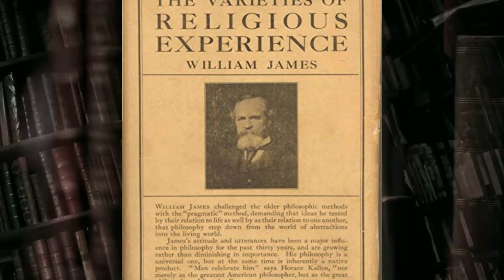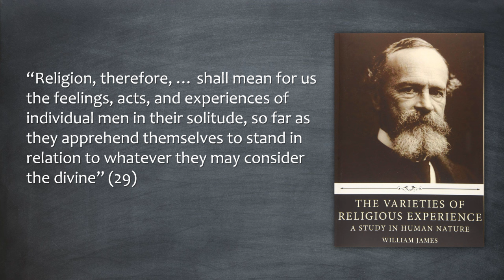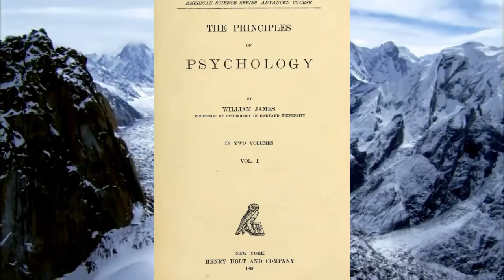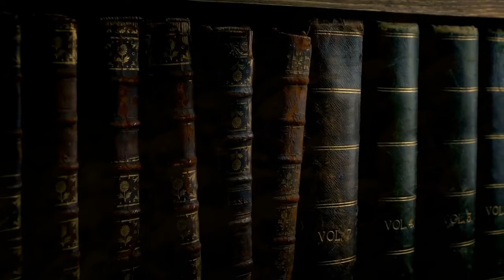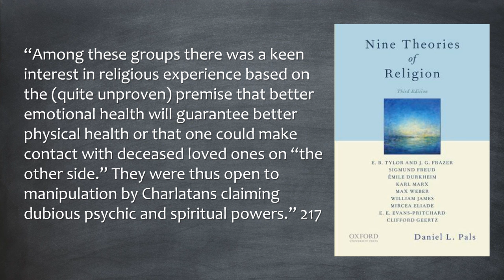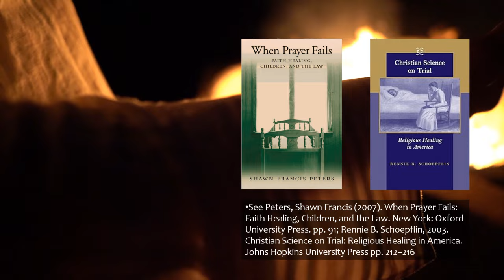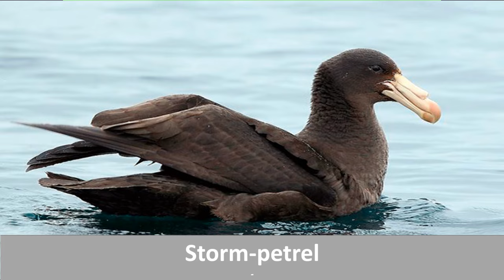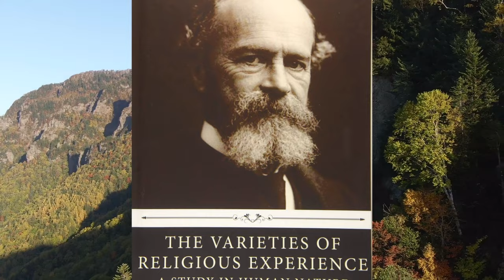William James on Religion | The Varieties of Religious Experience | psychology of religion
This video discusses the theory of religion by William James, who is considered the father of American psychology, one of the founders of pragmatism, and one of the most influential American philosophers. The video is focused on his famous work "The Varieties of Religious Experience," which had a significant impact on many intellectuals, including Bertrand Russell and Ludwig Wittgenstein. To this day, it remains a classic among psychologists and philosophers worldwide.  But what did James share that was so significant and remarkable? For example, James claims that the study of personal spiritual experience more important than the study of history and doctrines of organized religion. But why? Details are in the video.

Bibliography and Recommended readings:

The review in many ways is based on the amazing work of Daniel Pals “Nine Theories of Religion”

Daniel L. Pals. 2015. Nine Theories of Religion. Oxford University Press.
William James, The Varieties of Religious Experience: A Study in Human Nature, The Modern Library (New York: Random House, 1936 [1902])
William James, The Principles of Psychology, 2 vols. (Mineola, NY: Dover Publications, 1950 [1890])
James, “The Will to Believe,” in The Will to Believe and Other Essays on Popular Philosophy, George Santayana, Character & Opinion in the United States (New York: George Braziller, 1955), p. 41.
Taves, Ann. Religious Experience Reconsidered. Princeton, NJ: Princeton University Press, 2009.
Russell, Bertrand. Philosophical Essays. New York: Simon and Schuster, 1966. A collection that contains Russell’s two trenchant essays: “Pragmatism” and “William James‘s Conception of Truth.”
Gerald E. Myers, William James: His Life and Thought (New Haven, CT: Yale University Press, 1986)
Bixler, Julius Seelye. Religion in the Philosophy of William James. Boston: Marshall Jones Company, 1926.